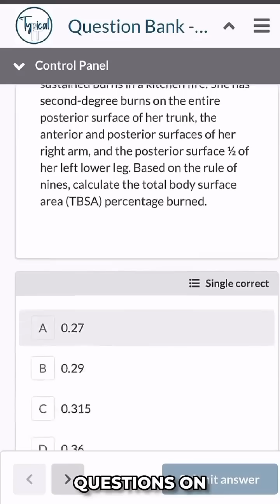Ace the NPTE: Insights from Dr. Kay Mastrocola, DPT, PT